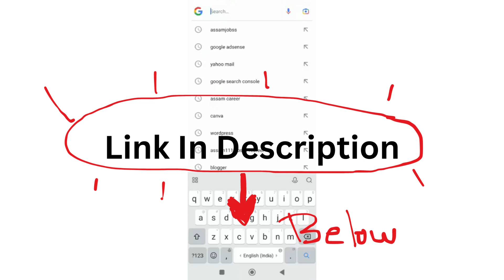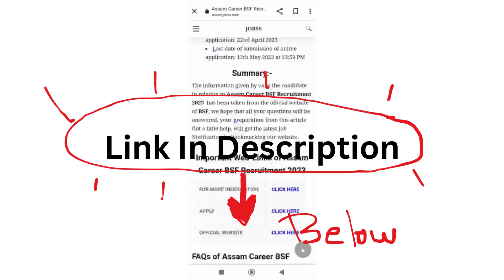Assam Career 2023 : Gauhati University, Assam Recruitment 2023